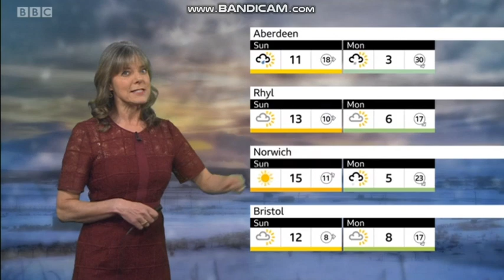Louise Lear BBC Weather for the Easter weekend 2021 04 02